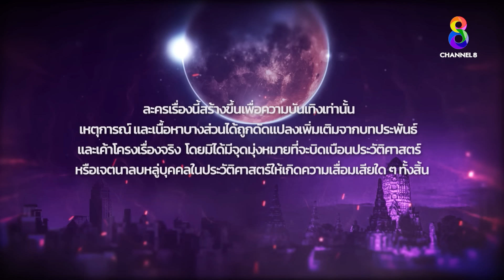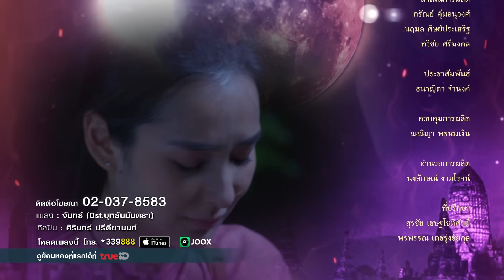บุหลันมันตรา EP.32 FULL HD | ละครช่อง8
มหากาพย์ของความรัก ๓ ยุค ๓ ชาติ อันเกิดจากมนตราแห่ง ดวงอาทิตย์ และ ดวงจันทร์ จากการช่วงชิงอำนาจ และความอิจฉาริษยาของเชื้อพระวงศ์ในสมัยสมเด็จพระเอกาทศรถ...
ก่อเกิดเป็นความแค้นและวิญญาณพยาบาท...สู่การแย่งชิงทรัพย์สมบัติของตระกูลใหญ่ เจ้าของธุรกิจหมื่นล้านที่ต้องเอาชีวิตและความรักเป็นเดิมพัน